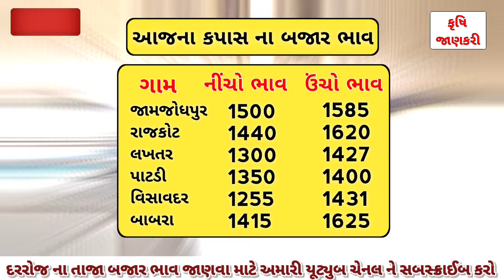kapas na bhav | 20-09-2023 | આજના બજાર ભાવ | information about cotton crop price |commodity trend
kapas na bhav | 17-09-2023 | આજના બજાર ભાવ | information about cotton crop price |commodity trend

कपास ना भाव
aajna kapas na bhav
aaj na kapas na bhav taja
aaj na kapas na bhav live
aaj na kapas na bhav batao
aaj na kapas na bhav na
samachar
aaj na kapas na bhav jasdan
કપાસ ના ભાવ વધશે કે ઘટશે
કપાસ ના ભાવ ક્યારે વધશે
કપાસ ના ભાવ નો સર્વે
કપાસ ના ભાવ રાજકોટ
કપાસ ના ભાવ લાઈવ
આજના કપાસ ના બોટાદ ના ભાવ
આજના કપાસ ના બજાર ભાવ જસદણ
આજના કપાસ ના બજાર
આજના કપાસ ના સમાચાર
આજના કપાસ ના તાજા બજાર ભાવ
આજના કપાસ ના તાજા સમાચાર
આજના કપાસ ના બજાર ભાવ અમરેલી
આજના કપાસ ના બજાર ભાવ રાજકોટ
આજના બજાર ભાવ
આજના બજાર ભાવ એરંડા
માજા મા બજાર ભાવ
આજના બજાર ભાવ
આજના બજાર ભાવ તાજા
આજના બજાર ભાવ કપાસ ના
જામજોધપુર
આજના બજાર ભાવ ગોંડલ યાર્ડ
આજના બજાર ભાવ જીરાના
ajna bajar bhav
aaj na bajar bhav
ajna taja bajar bhav
ajna kapas na bajar bhav
ajna kapas bajar bhav